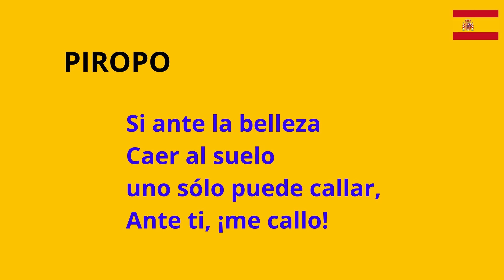COMPLIMENT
Si devant la beauté
A en tomber par terre,
On ne peut que se taire,
Devant vous…, je me tais!

If in the face of beauty
To fall to the ground,
One can only be silent,
Before you, I keep silent!

PIROPO

Si ante la belleza
Caer al suelo
uno sólo puede callar,
Ante ti, ¡me callo!